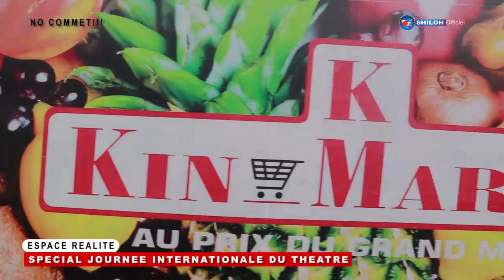spécial journée internationale du théâtre PASTEUR LITEYA KANDA PRÉSENT